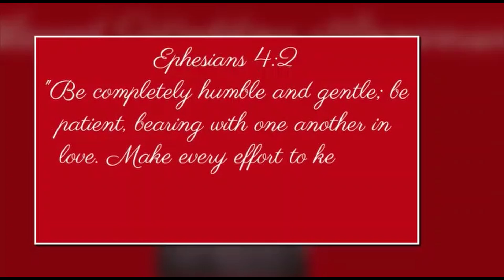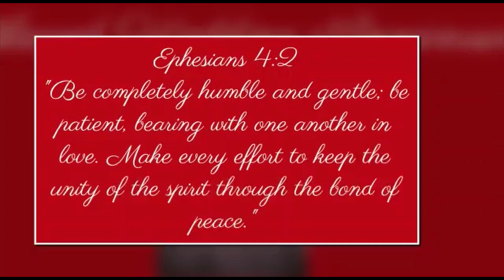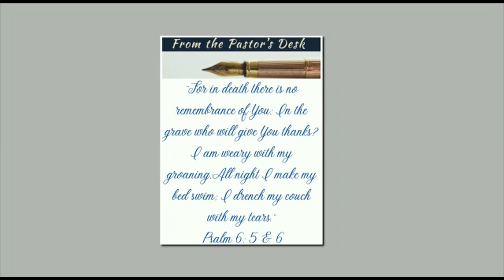LSDA Church Announcements II Saturday January 29th, 2021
𝐄𝐱𝐩𝐞𝐫𝐢𝐞𝐧𝐜𝐞, 𝐄𝐦𝐩𝐨𝐰𝐞𝐫, 𝐄𝐯𝐚𝐧𝐠𝐞𝐥𝐢𝐳𝐞

Tune into our weekly Sabbath Broadcasts starting 10am.